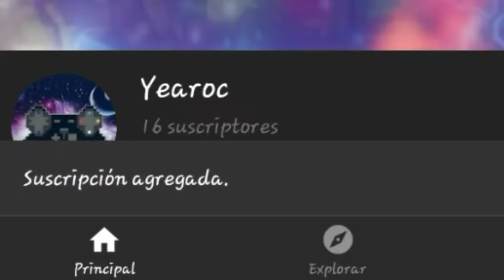Geometry Dash - Auto Something by FlatterDesert